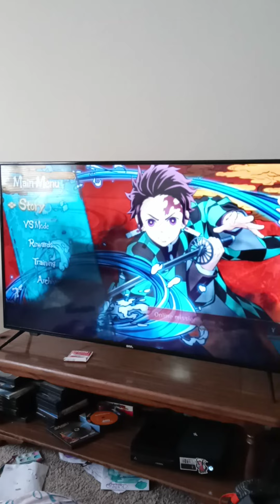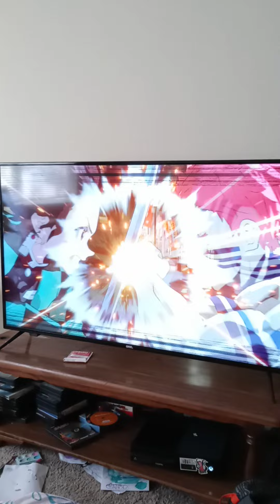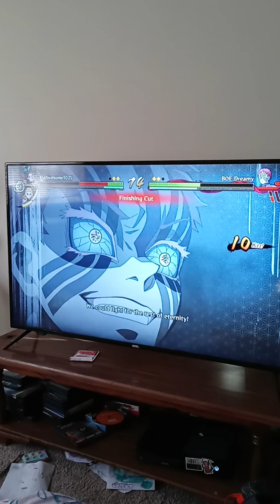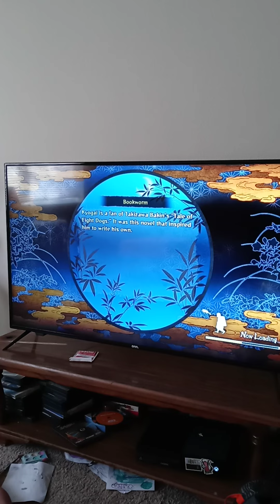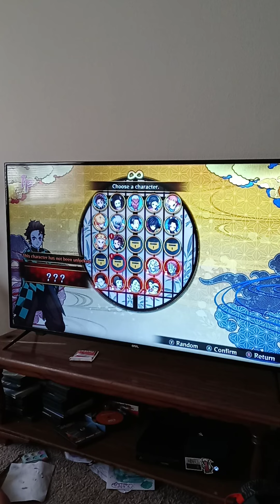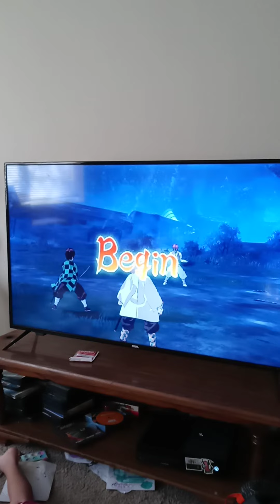demon slayer hinokami chronicles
akaza is the strongest character ever